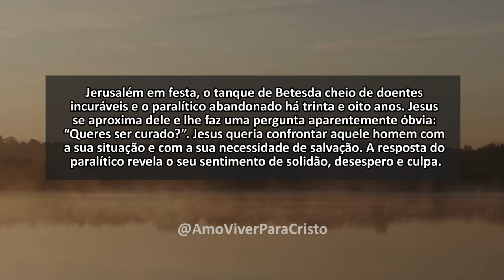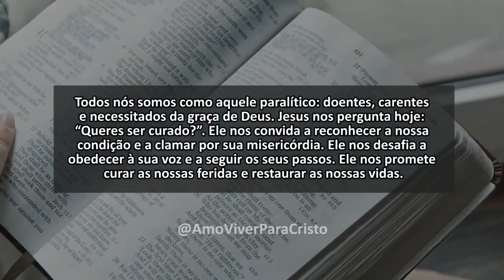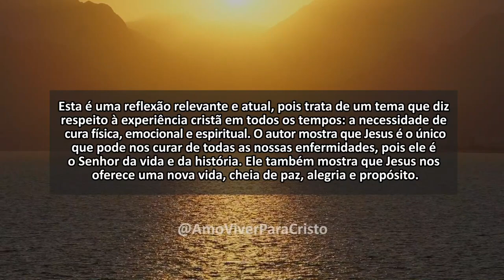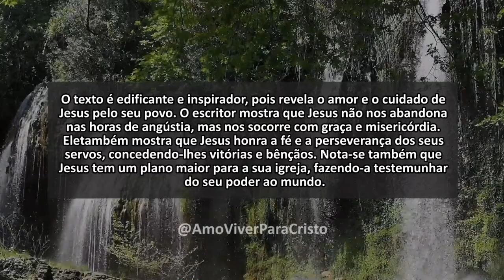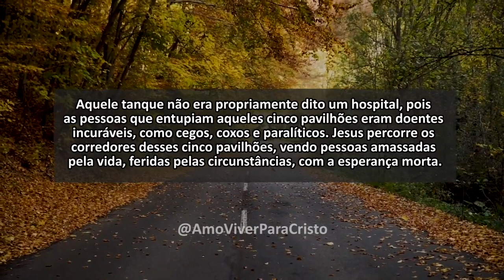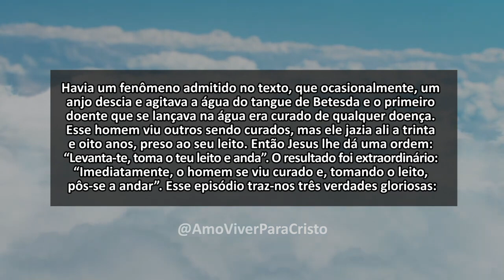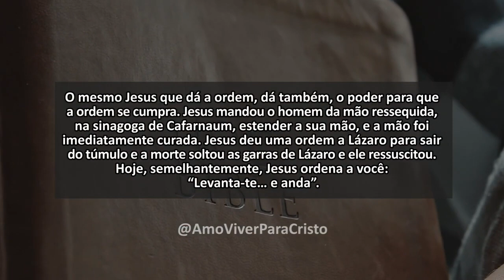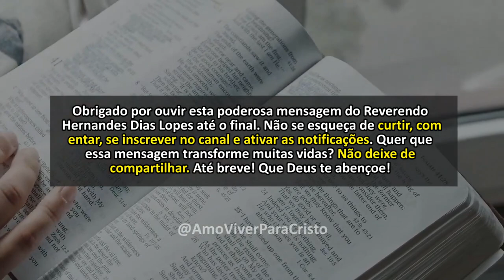Hernandes Dias Lopes - VOCÊ SERÁ CURADO POR JESUS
"Você Será Curado Por Jesus" é o nome do vídeo de Hernandes Dias Lopes, um devocional que mostra o poder de Jesus sobre as doenças e as dificuldades da vida. Neste vídeo, Hernandes Dias Lopes te levará a conhecer a história do paralítico de Betesda, que foi curado por Jesus depois de trinta e oito anos de sofrimento. Você vai aprender como Jesus pode mudar a sua situação, se você reconhecer a sua necessidade e clamar por sua misericórdia. Você vai descobrir como Jesus pode transformar a sua vida, se você obedecer à sua voz e seguir os seus passos. Você vai ver como Jesus é o médico onipotente, que tem poder sobre todas as coisas e que quer te dar uma nova vida. Assista ao vídeo do Rev. Hernandes Dias Lopes e receba a cura que Jesus tem para você!

Através deste canal, levamos até você palavras de avivamento, contribuindo para a sua edificação. Aqui, você verá pregações dos maiores pastores brasileiros como Hernandes Dias Lopes e Cláudio Duarte, que tem como objetivo pregar a palavra de Deus!